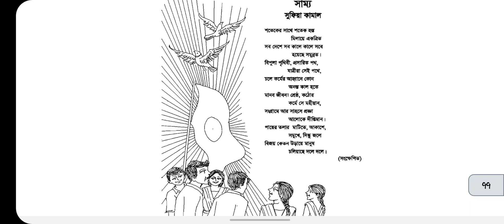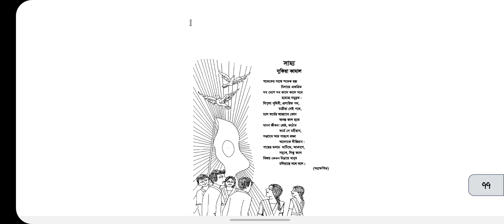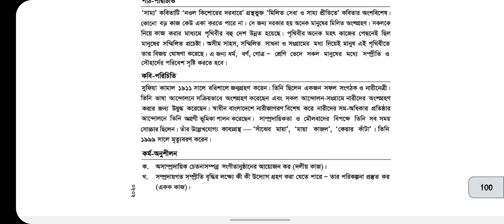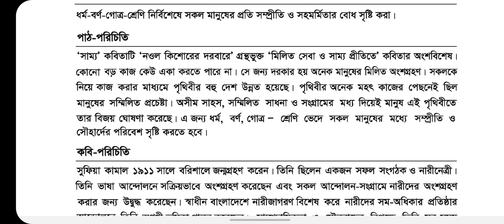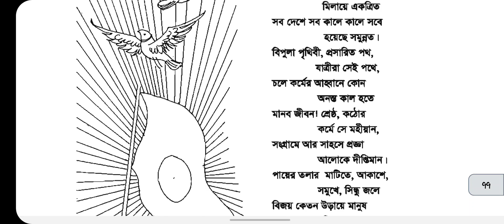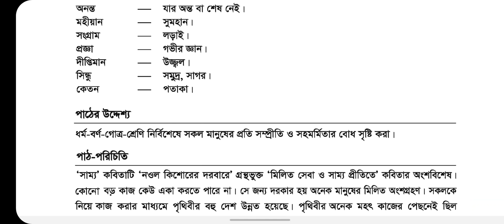13 September 2020